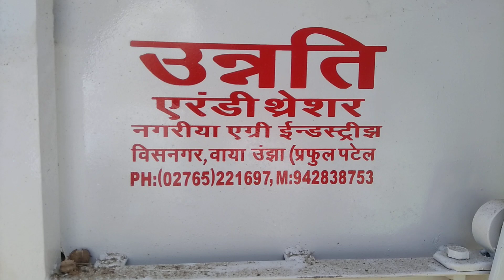CASTOR THRESHER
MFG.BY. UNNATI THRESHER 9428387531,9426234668